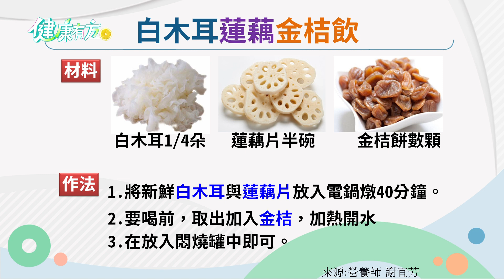【非看不可】抗疫！護肺三寶白木耳蓮藕金桔飲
☛維生素D提升免疫力！
☛抗疫三寶護肺滋潤